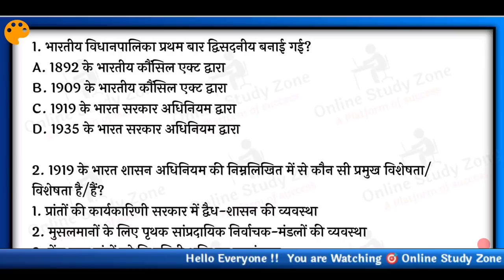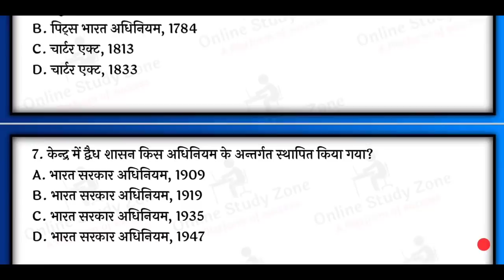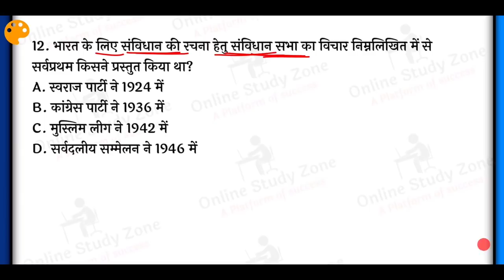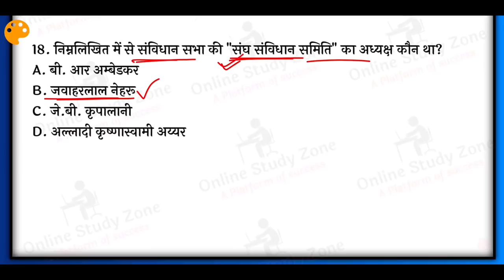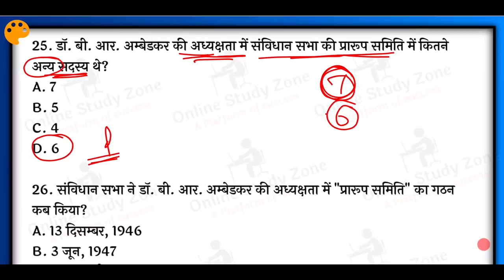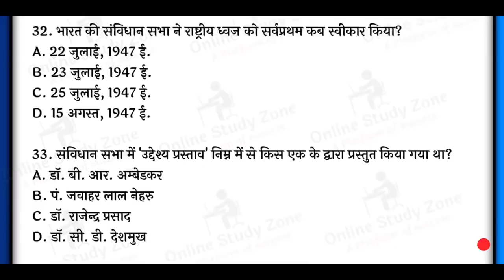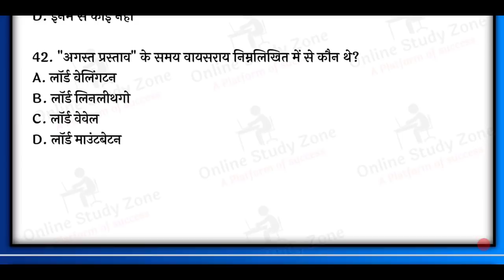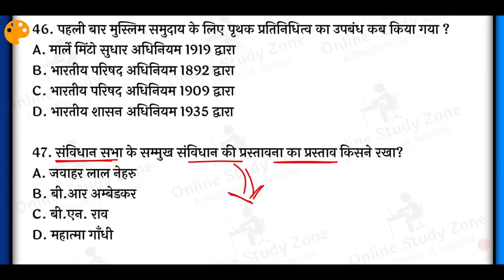आधुनिक भारत का इतिहास - भारत की संवैधानिक इतिहास | Constitutional history of india | Niranjan Sir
आज की इस वीडियो में बात करने वाले हैं आधुनिक भारत के इतिहास का एक महत्वपूर्ण टॉपिक भारत की संवैधानिक इतिहास जो कि आने वाले सभी प्रतियोगी परीक्षाओं के लिए काफी महत्वपूर्ण है

इस टॉपिक से रिलेटेड जितने भी महत्वपूर्ण प्रश्न प्रतियोगी परीक्षाओं में पूछे जाते हैं वह सभी के सभी इस वीडियो में मैंने पूरी पूरी खबर करने की कोशिश की इस वीडियो को शुरू से आखरी तक जरूर देखें वीडियो पसंद जरूर आएंगे...

In this video of today, we are going to talk about an important topic of the history of modern India, constitutional history of India, which is very important for all competitive examinations to come.

All the important questions related to this topic are asked in competitive examinations, all of them, in this video, I tried to do the whole news, watch this video from start to finish.